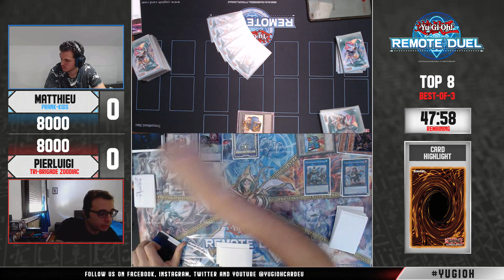Yu-Gi-Oh! Remote Duel Invitational - Top 8 - Matthieu Guionnot vs. Pierluigi Sorentino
📺 Livestream

Yu-Gi-Oh! Remote Duel Invitational - Top 8

It’s time to duel! This is the first Top 8 Match:

Matthieu Guionnot 🇫🇷 vs. Pierluigi Sorentino 🇮🇹!

KONAMI